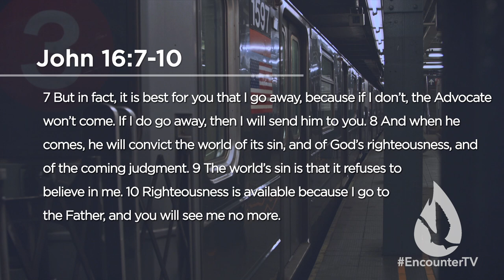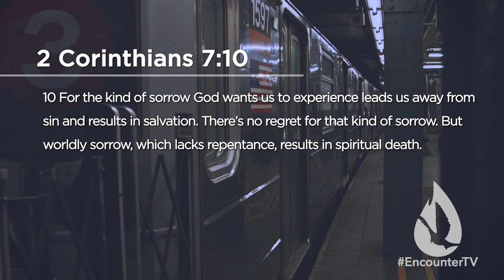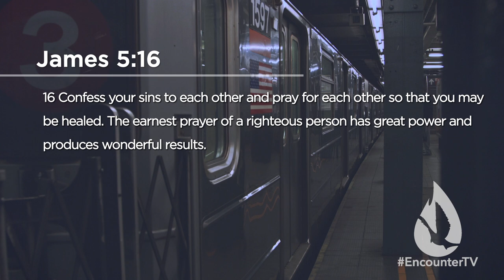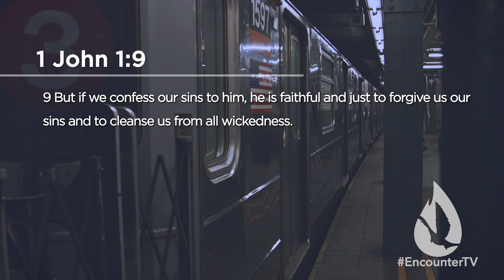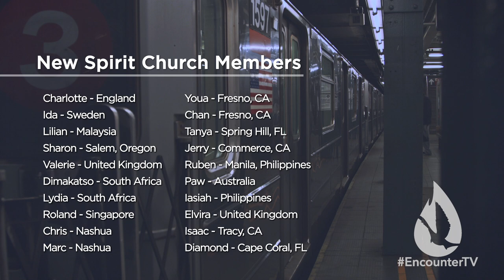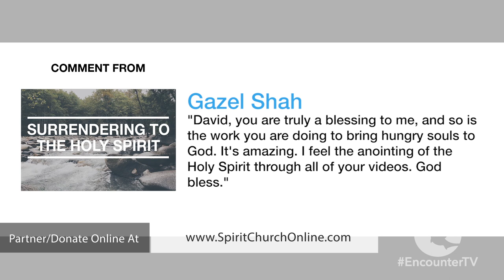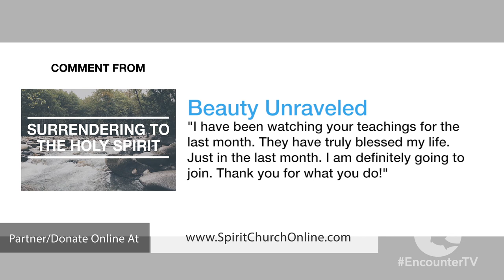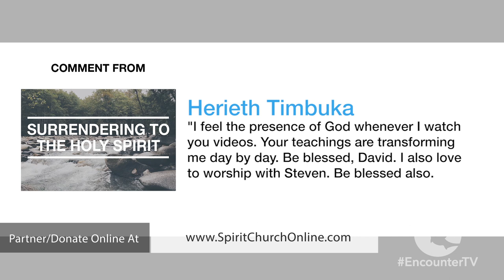The Conviction of the Holy Spirit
On this edition of Spirit Church, David Diga Hernandez ministers on God's loving gift, the conviction of the Holy Spirit.